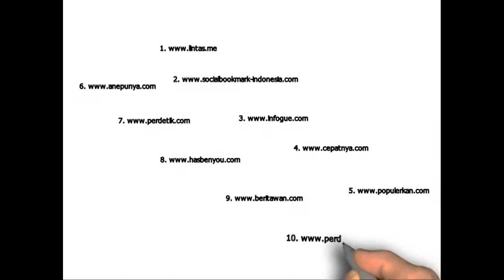10 Daftar Situs SosMed Indonesia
Video 10 Daftar Situs SosMed Indonesia